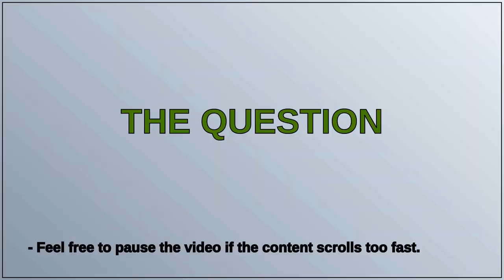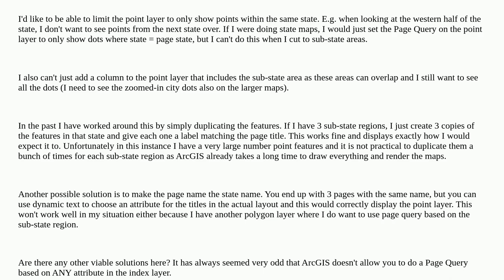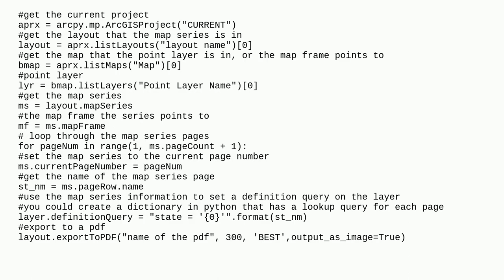ArcGIS Pro Map Series Page Query Multiple/Different Criteria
A special thanks goes out to the community

  map-series arcpy arcgis-pro